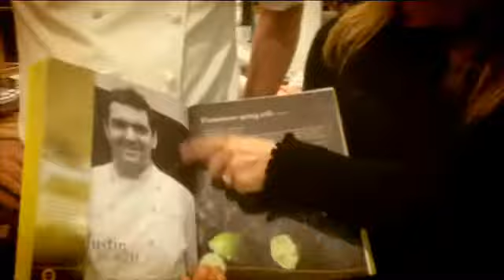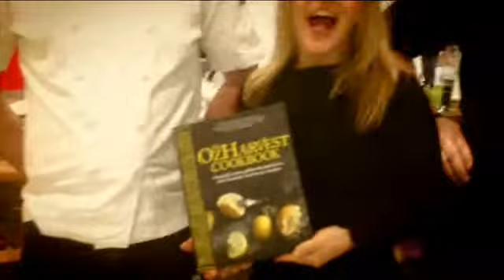Taste Of Marrickville Finale!